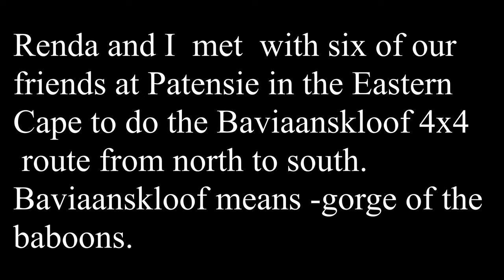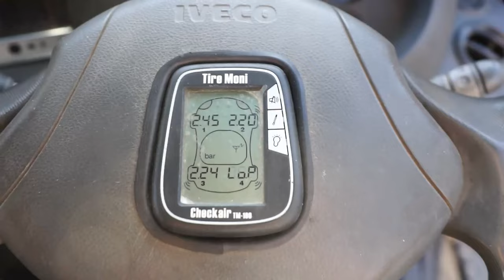Baviaanskloof with our Iveco Daily 4x4 - sleeping in caves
Check this solo trip video with our Iveco Daily 4x4 - sleeping in caves. Off grid/wild camping in the mountains of Baviaanskloof ( gorge of the baboons) with our Iveco 4x4 camper We slept in caves and camped in the most remote and beautiful campsites. Hectic route over high mountains with very narrow and scary pathways. Great music.

A special word of thanks to the Stick figure band for allowing us to use their great song.